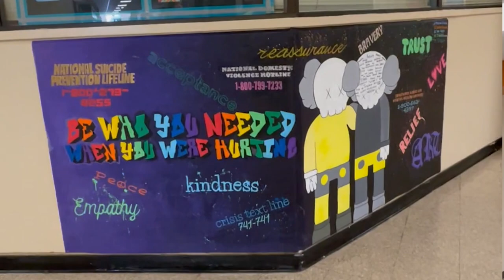North East Educational Foundation - NEEF 2021 Grant - NEISD Madison HS Community Art Crew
Clifton Tinker and Jessica Cardenas, teachers at NEISD's Madison High School showed the results of the "Community Art Crew" NEEF Grant in action.